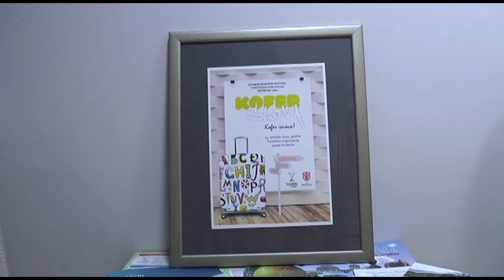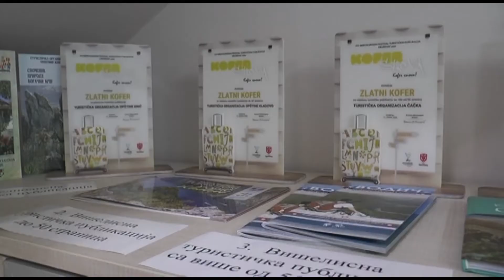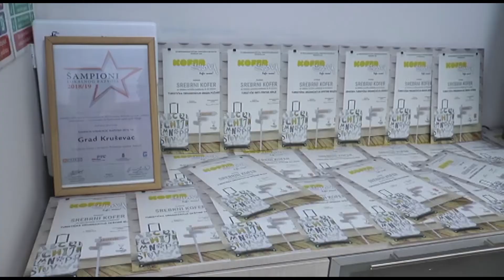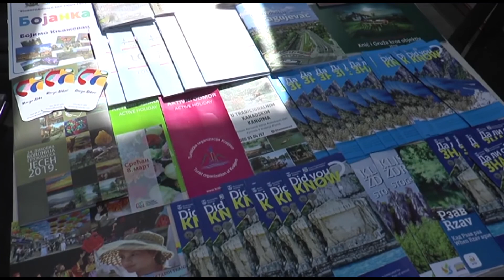Manifestacija "Kofer slova 2020." realizovana on line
U okviru programa obeležavanja 14. oktobra Dana oslobođenja grada Kruševca, Turistička organizacija Kruševac i ove godine je organizovala, je po 16. put, festival turističkih publikacija “Kofer slova” koji je ovoga puta organizovan on line, s obzirom na trenutnu epidemiološku situaciju u Srbiji.
“Kofer slova” je u predhodnih 15 godina, od izlozbe turističkih publikacija postao međunarodni festival, a cilj kruševačke turističke organizacije je da ova manifestacija u nekom narednom periodu preraste u Sajam turizma, prošle godine je sa nama svoje želje podelila direktorka Turističke organizacije Suzana Milosavljević. Ove planove, na žalost, odložio je koronavirus, “zaslužan” za promenu mnogih planova i navika.
I ove godine, u 11 kategorija, takmičilo se 30ak Turističkih organizacija iz Srbije za najbolju jednolisnu i višelisnu publikaciju, najoriginalniju publikaciju, najlepši suvenir, monografiju, najbolji sajt..
Osim što se bavi promocijom turističkih destinacija i potencijala Srbije i regiona, Festival “Kofer slova” pruža priliku da se afirmišu dizajneri, fotografi i autori publikacija. I ove godine uspešno, na daljinu.